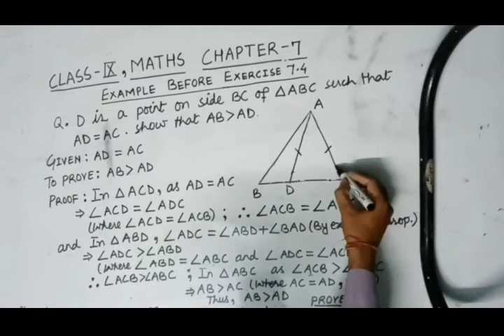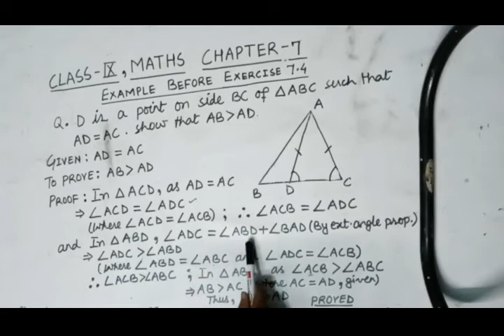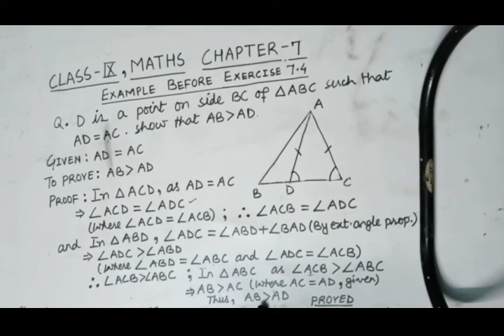Class IX Maths example before exercise 7 4